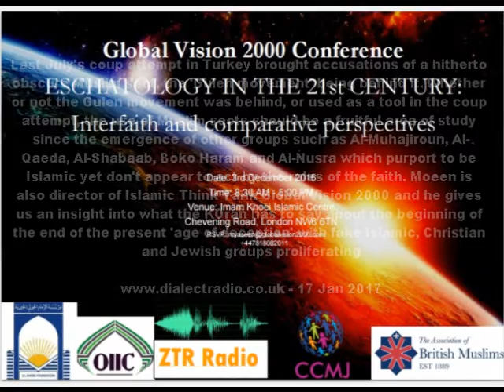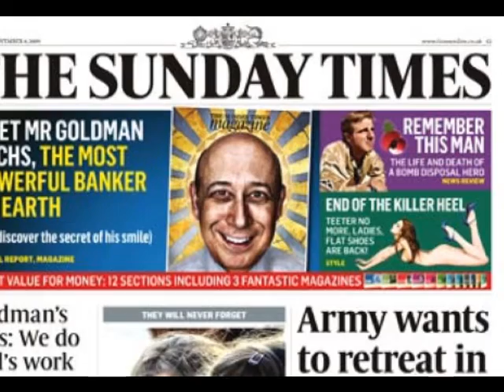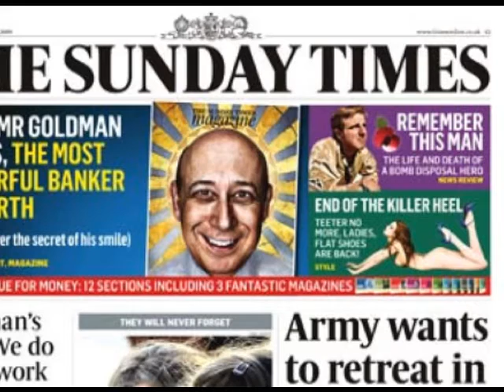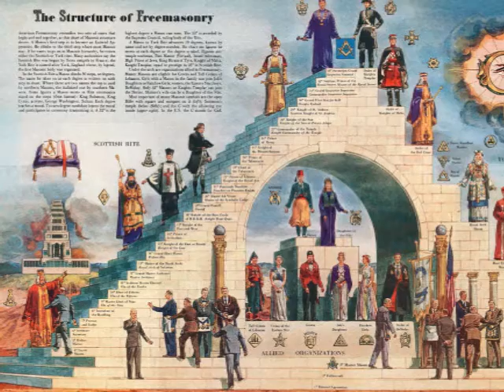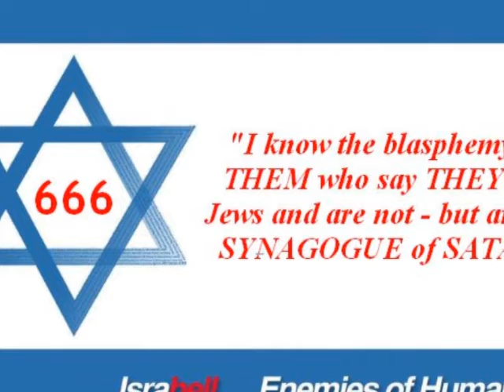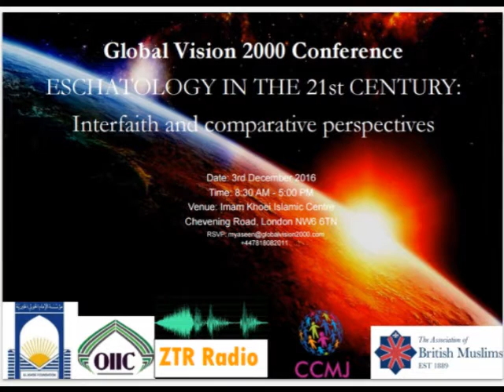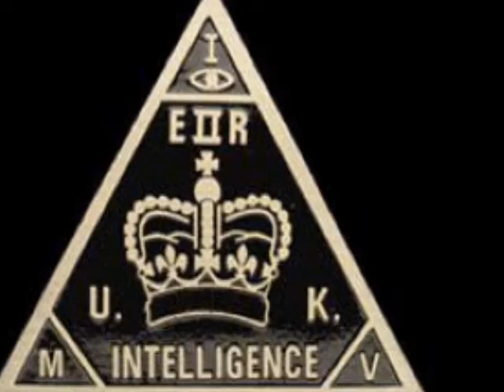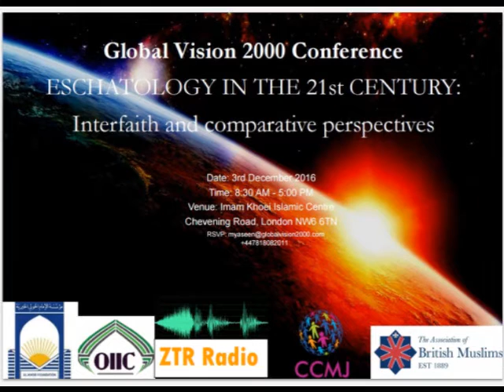A-Z of Muslim sects: Ahmadiyya, Al-Muhajiroun, Al-Qaeda, Al-Shabaab, Boko Haram & Al-Nusra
A-Z of Muslim sects - The Ahmadiyya based in Morden, London
Last July's coup attempt in Turkey brought accusations of a hitherto obscure Muslim sect, the 'Gulen movement' being behind it. Whether or not the Gulen movement was behind, or used as a tool in the coup attempt, the use of Muslim sects should be a fruitful area of study since the emergence of other groups such as Al-Muhajiroun, Al-Qaeda, Al-Shabaab, Boko Haram and Al-Nusra which purport to be Islamic yet don't appear to act by the rules of the faith. Moeen is also director of Islamic Think Tank Global Vision 2000 and he gives us an insight into what the KOran has to say about the beginning of the end of the present 'age of deception' with fake Islamic, Christian and Jewish groups proliferating, also the Islamic interpretation of the second coming of Jesus and how He fits into various prophecies in the Koran. The musical interlude is "Seyd Dar Peye Sayyad," which means in Farsi, "A prey looking for the hunter." written by Alireza Eftekhari and the setar is played by Master Hosein Alizadeh.